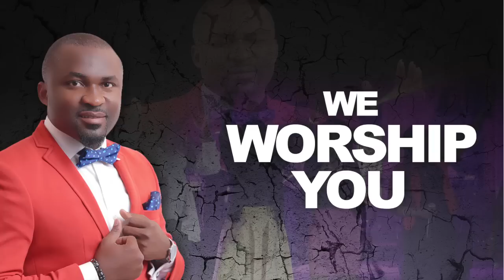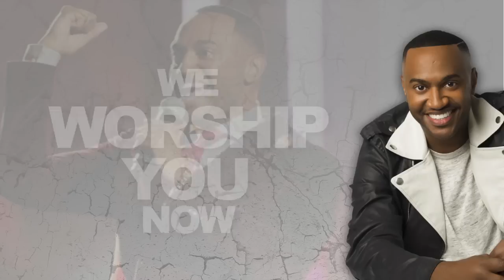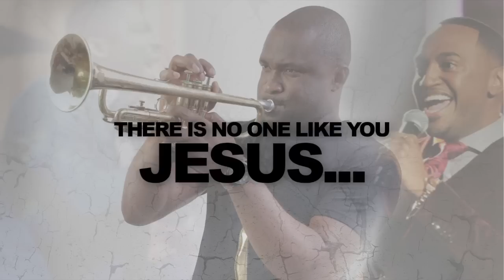KOSI - Jumbo ft Jonathan Nelson (Lyric VideoFull)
KOSI - Jumbo ft  Jonathan Nelson (Lyric VideoFull). 'Kosenitodabire' simply means 'There is no one like you'. When it comes to Jumbo and Jonathan Nelson...you know it will always be about...JESUS. Enjoy